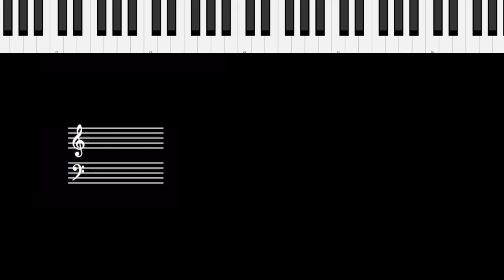Riff #2236 - Jason Zac